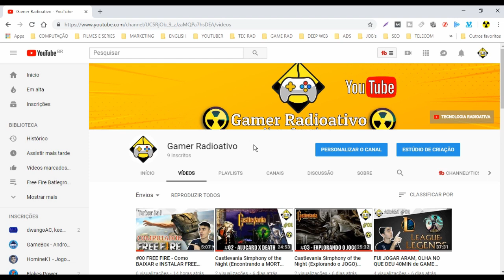10 DICAS para INICIANTES para APRENDER a JOGAR FREE FIRE - MACETES e TRUQUES FREE FIRE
Veja 10 DICAS para INICIANTES para APRENDER a JOGAR FREE FIRE, MACETES e TRUQUES FREE FIRE. Para alcançar o mestre é necessário muita competência e dedicação no jogo, mas antes disso, é necessário entender o funcionamento e dicas básicas do jogo mais baixado de 2018 da garena, Acompanhe nesse vídeo 10 dicas para iniciantes alcançar o topo do batle royale

⛔️❗LEIA DESCRIÇÃO❗⛔️

Sejam todos bem vindos ao canal, The Radioativo, live de free fire todos os dias;

💲 Quer Ajudar o canal THE RADIOATIVO crescer?▹

Se torne um membro do canal, e tenha benefícios como:

Você terá inúmeros benefícios.
▶ Vai jogar na live por 1 hora;
▶ Ser moderador da live por 10 dias;
▶ Escolher vídeos para trazer para o canal;
▶ Seu canal na descrição;
▶ Nome em destaques nas lives;
▶ Vai participar das gravações do canal;

⭐CANAIS PARCEIROS: 🡇

✓COMPARTILHEM A LIVE